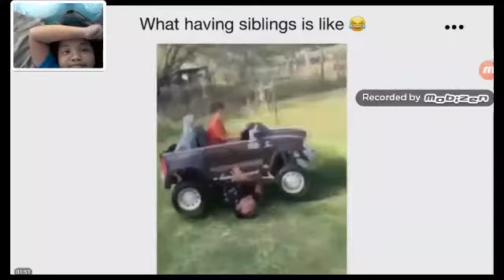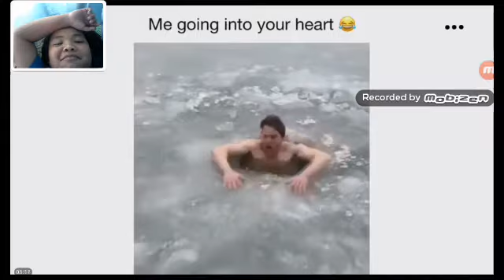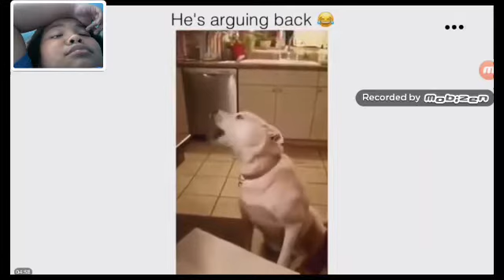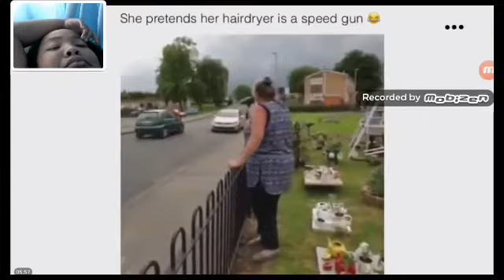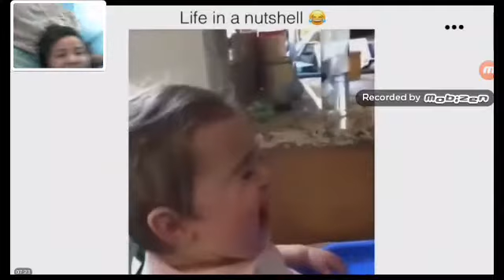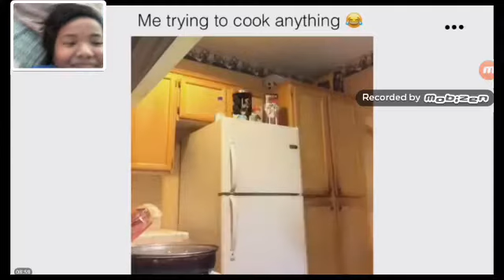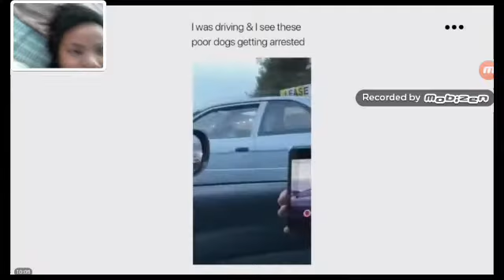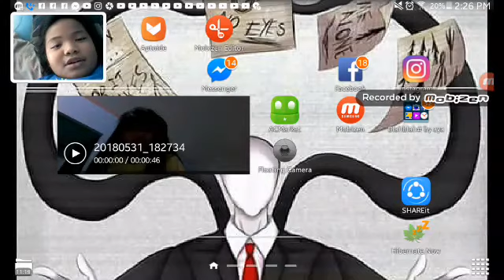IF YOU SMILE... YOU HAVE TO RESTART THE VIDEO!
SORRY i haven't been uploading it's just uhhh i was grounded